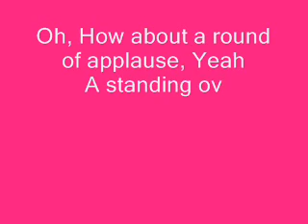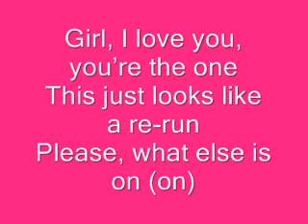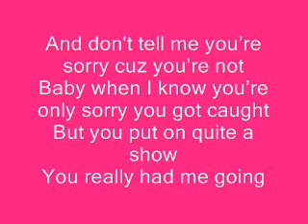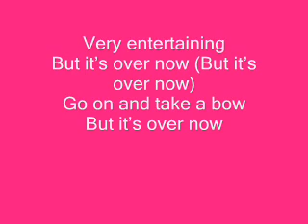TAKE A BOW- RIHANNA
THE 2ND VIDEO I HAVE MADE